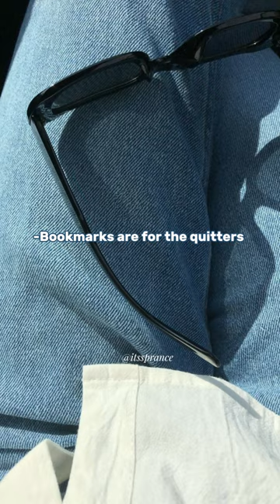captions for book lovers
books
booktube
book haul
book recommendations
book
booktok
reading
instagram captions
captions for instagram
instagram captions for girls
captionsforinstagram
captionsforinsta
captions
igcaptions
instacaptions
caption
instagramcaptions
quotes